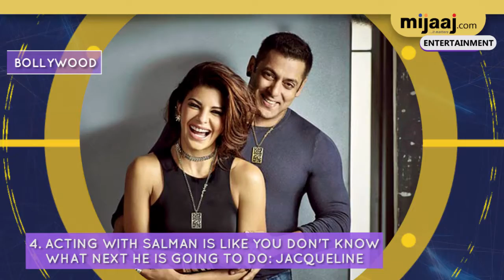Bollywood Headlines | Mijaaj Entertainment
Images all are taken form Google Image search and using advance image search option.